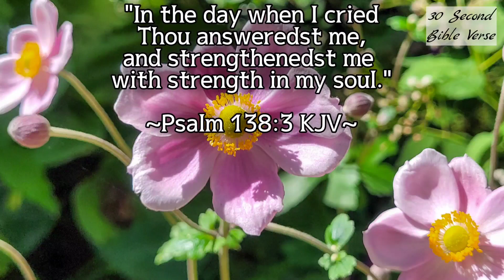Psalm 138:3 KJV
"In the day when I cried Thou answeredst me, and strengthenedst me with strength in my soul."